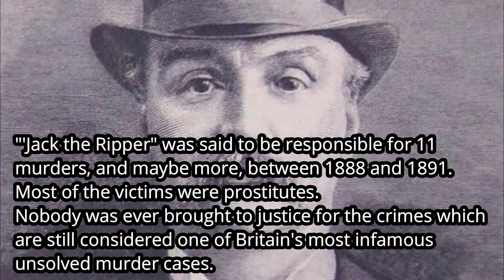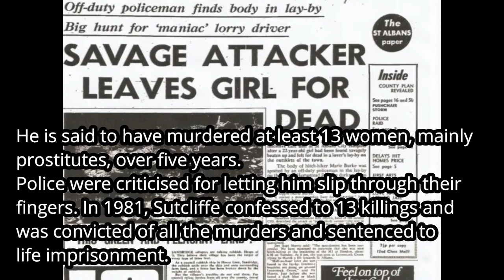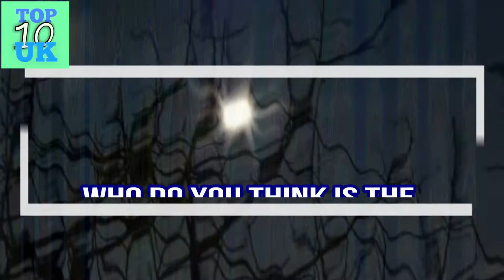The Ten Most Horrific Serial Killers In British History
Who are the most famous British serial killers? One of the most famous - a London serial killer - went by the name of Jack the Ripper and his identify has never been solved. This list features the most infamous in history.

Mental instability, troubled childhoods, rejected love—there are multiple theories that seek to explain why a person is compelled to kill again and again. Unsettling as it is, psychologists still struggle to comprehend the mind of a serial killer. While we may never know the truth behind a serial killer’s motives, we do know these crimes will forever haunt our nightmares.

Here are 10 of the worst serial killers the world has ever seen.